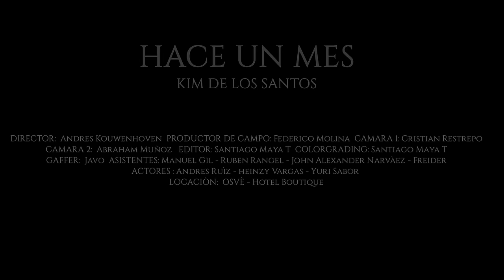Kim De Los Santos - Hace Un Mes (Video Oficial)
Disfruta "Hace Un Mes" La mejor salsa romántica clásica dura de baúl, alcoba, motelera, antaño, antigua y fiestera para bailar, gozar, cantar y dedicar con mucho amor 2023. ❤️🎶